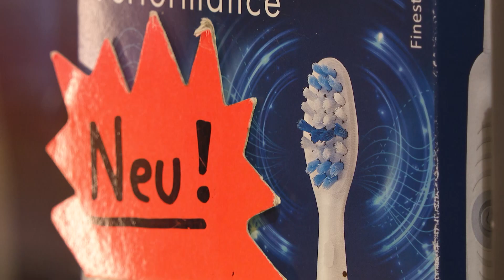Cadeaux indésirés de retour au magasin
Parmi les mauvaises surprises sous le sapin: des gadgets électroniques et des accessoires de mode.